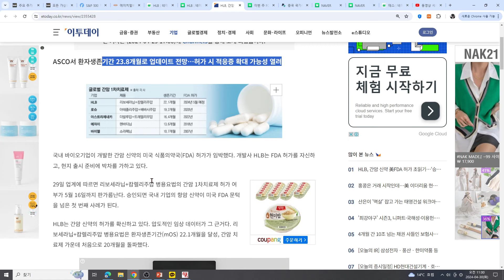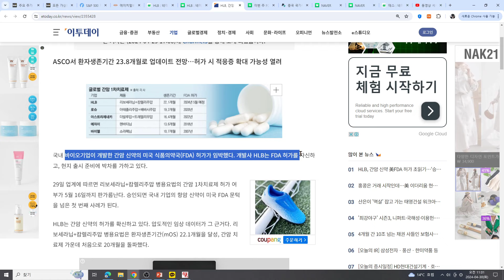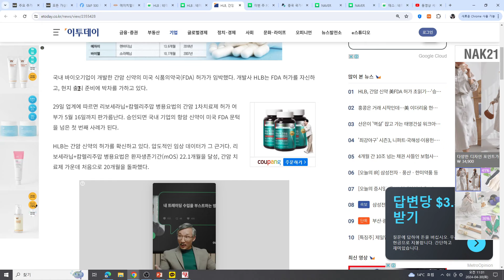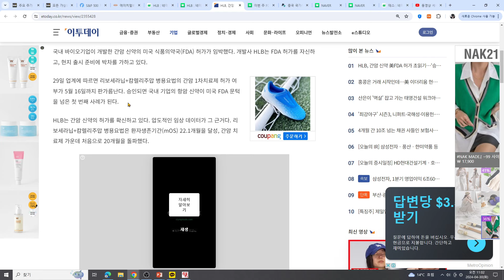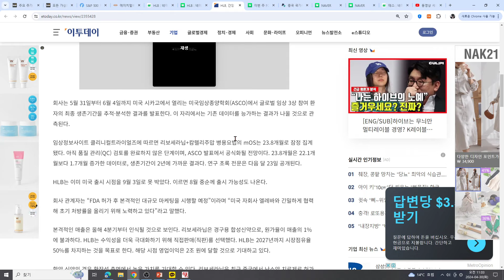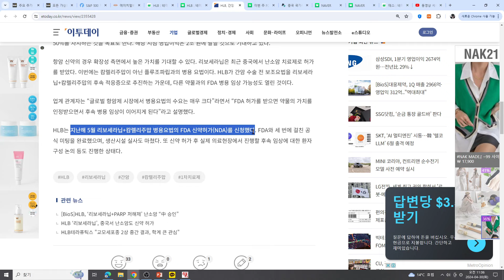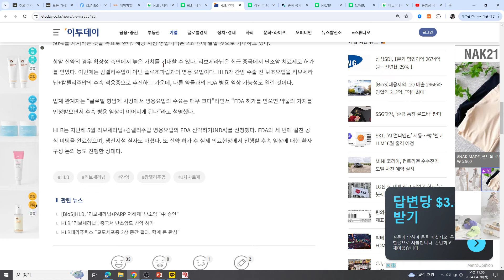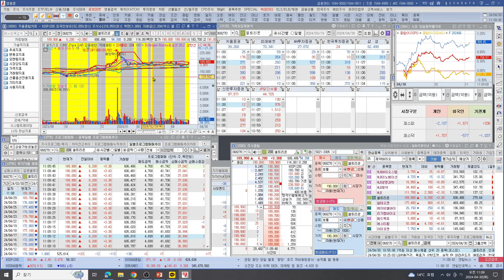[주식투자]HLB(드디어 FDA허가 사정권진입!강력한 매수세 유입!세력이 살아있다 신호보냄!언제 급등나와도 이상하지않다)